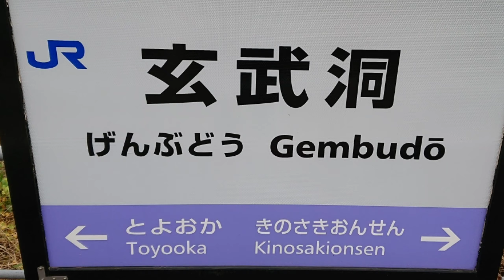玄武洞駅 列車走行集 撮影日9月28日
今回は約4ヶ月半ぶりに玄武洞駅で約3時間程撮影しました。キハ47系 キハ126系 87系 キハ189系 223系5500番台 287系 289系が登場します。
前回より時間が短いですが多種多様の列車、そして2年経った今でも元気に走っているトワイライトエクスプレス瑞風も収録出来て良かったです！
そして迫力あるジョイント音は今も健在していました！